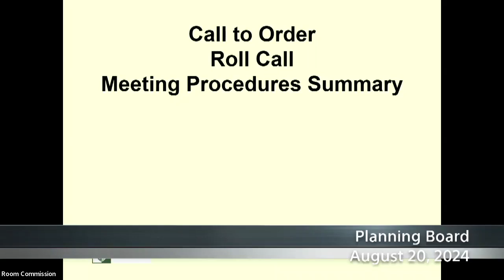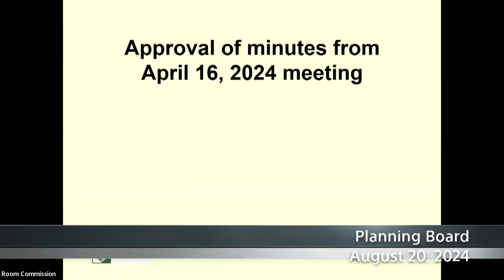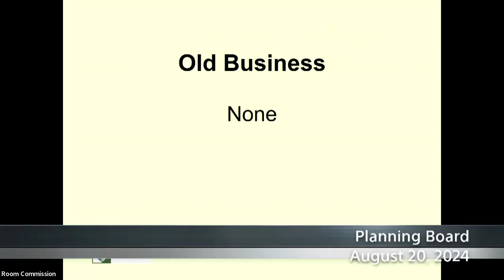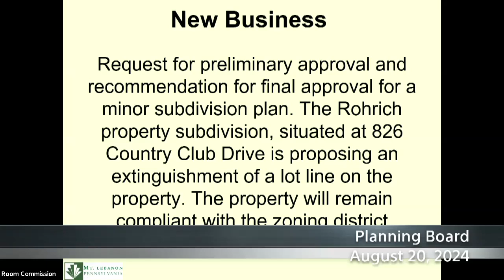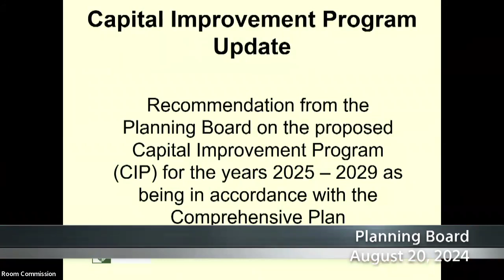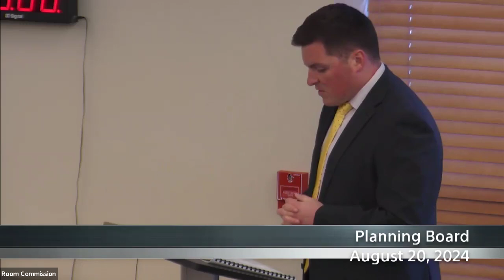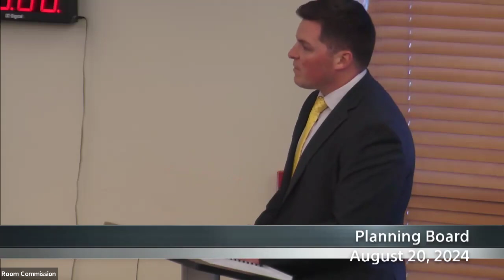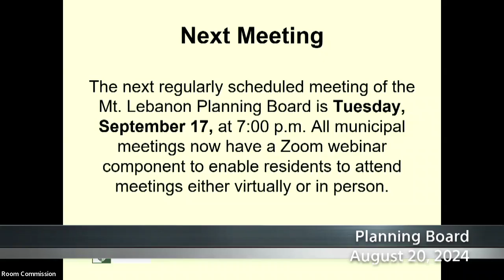Planning Board - 08/20/2024